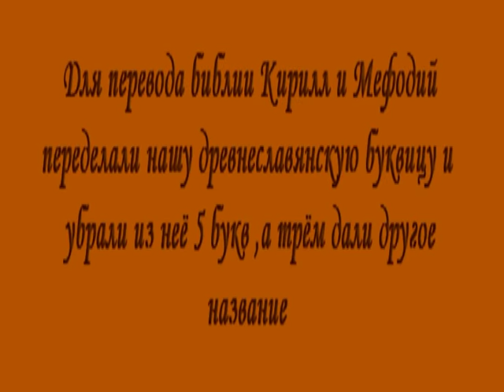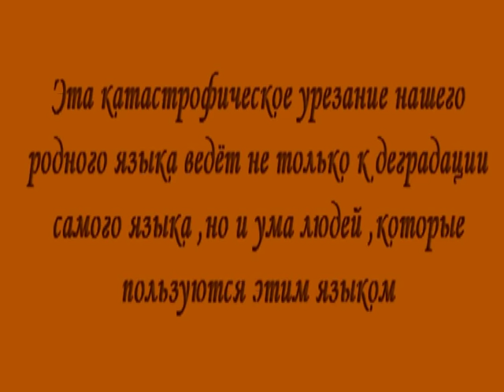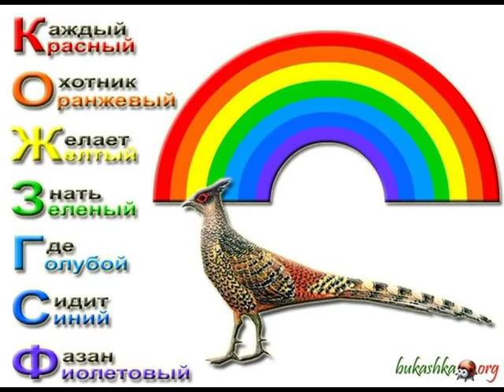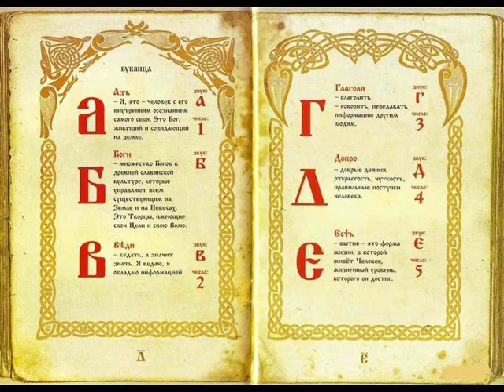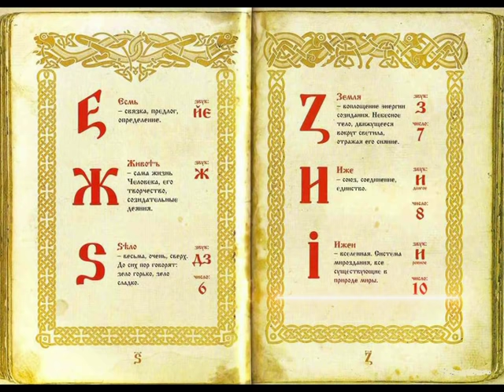Послание предков в славянской азбуке 1 часть